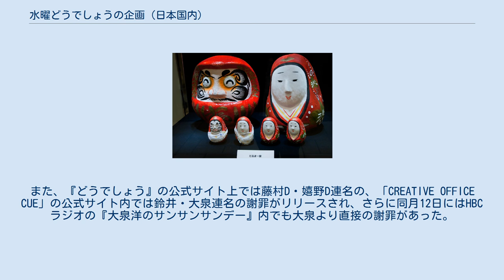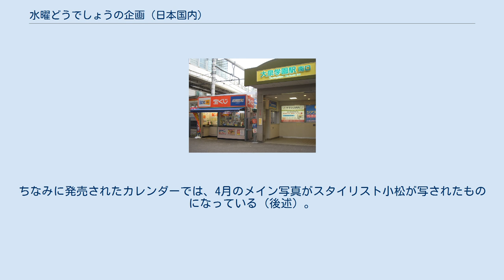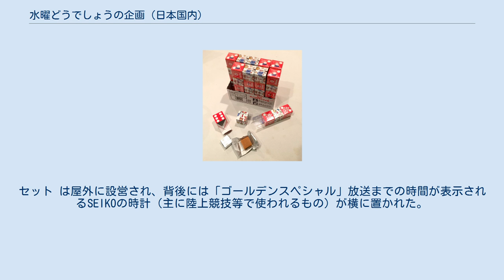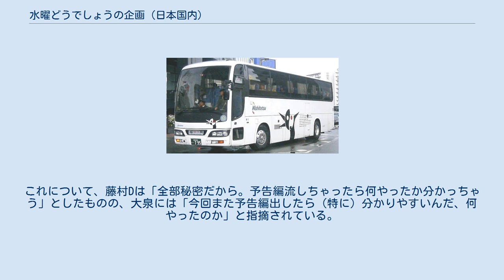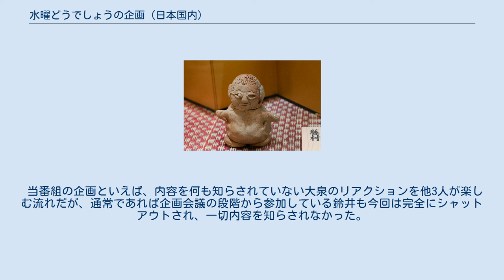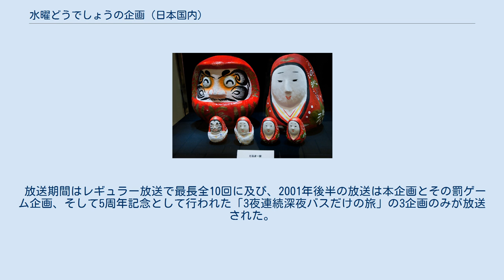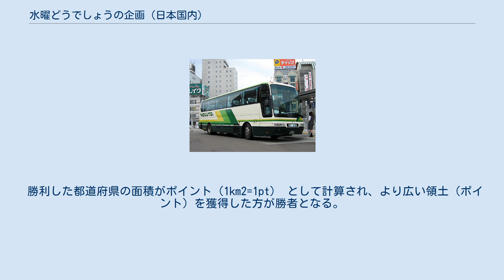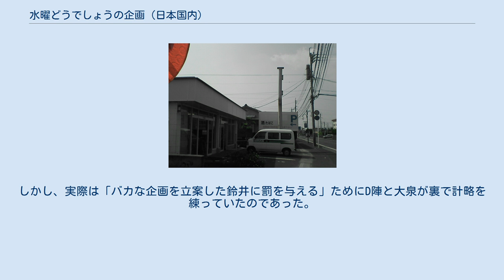水曜どうでしょうの企画 (日本国内)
水曜どうでしょう 」 企画 」 日本国内 水曜どうでしょうの企画 (日本国内)では、北海道テレビ（HTB）制作のバラエティ深夜番組『水曜どうでしょう』で放送された企画の中から、「レギュラー放送」時（1996年10月から2002年9月）に主に日本国内で収録した企画について扱う。
 企画によってはタイトルの表記違いがあるが、ここではDVD「水曜どうでしょうDVD全集」を正式タイトルとする。
 「サイコロの旅」をはじめ、「試験に出るどうでしょうシリーズ」、「四国八十八ヵ所シリーズ」、「釣りバカ対決シリーズ」など様々な企画が行われた。
なお、「onちゃんカレンダー」では企画後半に海外（ハワイ、ラスベガス）を訪れているが、企画の大半は札幌・HTBのスタジオでの撮影で行われており、海外企画としてもナンバリングされていないため、この項目で取り扱う。
 「第1回水曜どうでしょうカルトクイズ世界大会」を除き、レギュラー放送時の国内企画はDVD化されている。
 明治サイコロキャラメル 鈴井貴之考案の企画のひとつで、放送での企画名は「東京-札幌 サイコロの旅」。
『どうでしょう』を象徴する企画として扱われており、多くの番組で類似企画が放送された。
本シリーズの6回以外にも、1度だけ外国で行った「サイコロ韓国」がある（詳細は韓国食い道楽サイコロの旅を参照）。
 6つのサイコロの目それぞれに移動手段と行き先を割り当て、鈴井と大泉洋が「明治のサイコロキャラメル のサイコロを振り、出た目によって次の行き先を決定」「到着した先で再度サイコロを振って移動」を繰り返し、タイムリミットまでに札幌に戻る（北海道内に辿り着く）ことが出来るか挑戦する。
金曜日にスタートし月曜日夕方をタイムリミットとすることが多いが、「スタート地点やタイムリミットが異なる」「時間切れの場所から再挑戦する」など、回によって差異がある。
週末の3日間をロケ日程としていることについては、この当時鈴井がラジオ番組『GO・I・S』（AIR-G'、月曜日 - 木曜日）のパーソナリティーを務めていたためであり、時間切れ・失敗になっても月曜日の生放送には間に合うよう配慮していた。
 サイコロの目ごとの行き先はディレクターが考え、原則として公共交通機関で移動可能な場所が書き出されている。
「札幌に戻る（および道内行き）」の目を出せばゴール（企画成功）とされ、「最後の選択」で道外の行き先の目を出すと時間切れ（失敗）となる。
また、「宿泊」などの目が出ない限りは高速バス、フェリー、寝台列車などを用いた長時間移動を余儀なくされ、例として「サイコロ1」ではこの全てに搭乗して一夜を明かした。
ただし、どれだけ運が悪くても3泊4日で終わり、移動中は基本的に寝られるなどの理由から、体力面以外は楽な企画ともコメントしている。
 目的は「ただ単に北海道へ帰る」のみだが、回を追うごとに2人の出すサイコロの目の傾向がクローズアップされるようになった。
ゴールから長距離で遠ざかることがあるが基本的に着実に北へ向かう選択肢を出す大泉に対し、奇跡的にゴールを決める事や宿泊の目を出すことがあっても、高確率で四国・九州の目を出してしまう鈴井は特に運の悪さを指摘され、企画内で「ダメ人間」と罵倒されている事が多い。
また、当企画における出目の傾向は「カントリーサインの旅」「絵ハガキの旅」など、“複数の行き先候補から1つを抽選する”類似方式の企画でも度々ネタにされた。
 サイコロを振る際は、テレビ番組『ごきげんよう』の「何が出るかな? 何が出るかな?…」を掛け声にして踊る（主に大泉が振る際）のが通例。
 『どうでしょう』レギュラー放送最初の旅企画。
当初の企画名は「アンルイスの取材で東京までせっかく来たんだから何かやってから帰りましょう企画」。
立ち上げ当時の番組側にレコード会社から「東京でアン・ルイスのインタビューを収録しませんか?」と持ちかけられ、東京までの旅費も負担するとの申し出もあった事から、この提案に乗ることが決定された。
さらに、ディレクター側から「せっかく東京まで行くんなら、何かついでに企画をやりましょう」と鈴井に持ちかけ、鈴井が提案したのがこの企画である。
記念すべき初の企画および番組での旅だが、大泉には「インタビューの後は品川プリンスホテルに一泊して企画を考える」と伝えられ、初回から他の3人に騙されることとなった。
この時、大泉は「企画は本来事前に考えてくるものだろう」と思いつ...